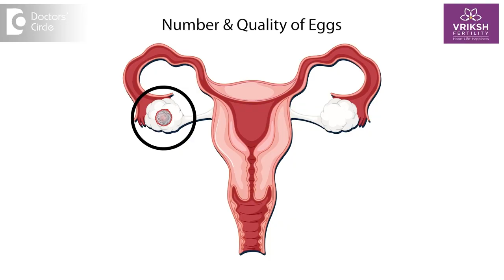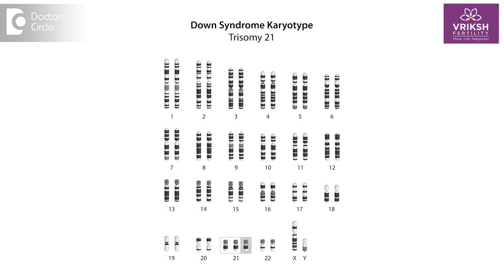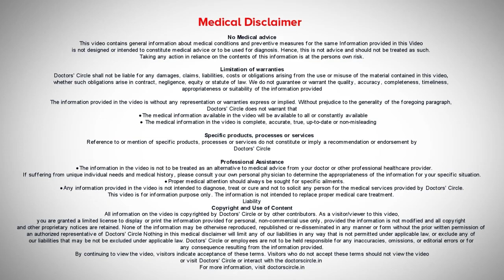IVF Pregnancy after 40 Years Explained by Dr. Sneha Shetty | Vriksh Fertility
Welcome to Vriksh Fertility's YouTube channel! In this video, Dr. Sneha Shetty, a renowned fertility specialist, will be explaining the intricacies of IVF pregnancy after 40 years of age.

Are you a woman over 40 who is considering starting a family? Or perhaps you know someone who is facing this situation?  Dr. Sneha Shetty is here to provide you with valuable insights and expert advice on the topic.

As we age, the chances of conceiving naturally decline due to various factors such as diminishing egg quality and quantity. However, advancements in medical science, specifically In Vitro Fertilization (IVF), have opened up new possibilities for women who wish to conceive later in life.

During this video, Dr. Sneha Shetty will delve into the details of IVF and explain how it can help women over 40 achieve a successful pregnancy. She will discuss the entire process, from initial consultations and assessments to ovarian stimulation, egg retrieval, fertilization, and embryo transfer.

Dr. Sneha Shetty will address common concerns related to IVF pregnancy after 40, such as the success rates, potential risks, and the importance of personalized treatment plans. She will also share valuable tips on optimizing fertility and ensuring a healthy pregnancy for women in this age group.

Whether you are contemplating IVF as an option or simply seeking information on the subject, this video is a must-watch. Dr. Sneha Shetty's extensive knowledge and experience in the field of reproductive medicine will provide you with a comprehensive understanding of IVF pregnancy after 40 years.

Join us as we explore this important topic and empower women with the knowledge they need to make informed decisions about their fertility journey.

YouTube Channel for Fertility topics, News & more.